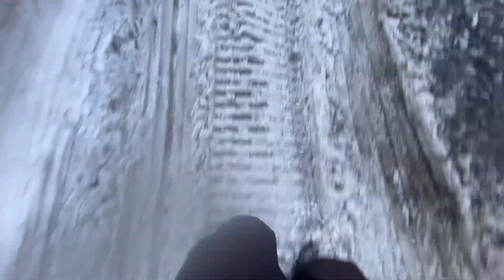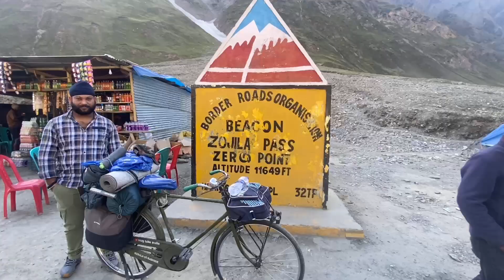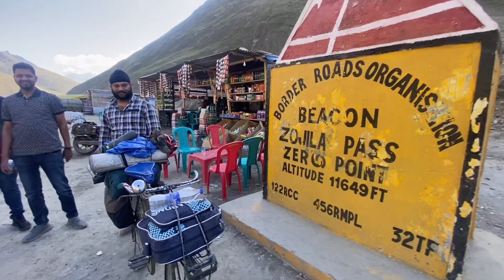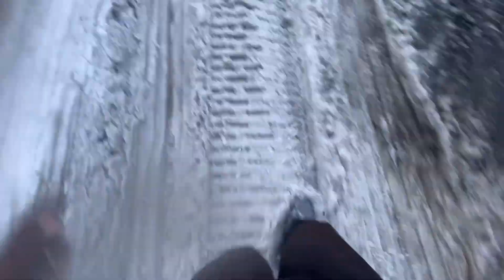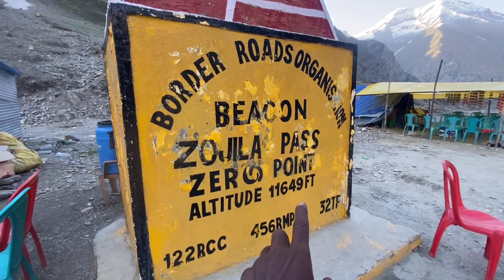I'M SORRY GUYS 😪| മഞ്ഞു വന്നു മക്കളേ ZOJILA PASS | ladakh cycle trip